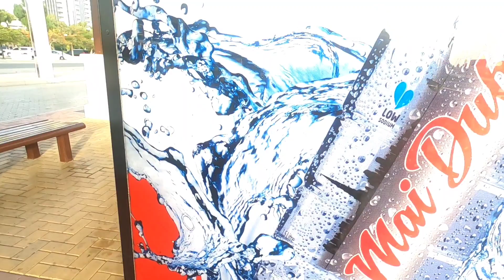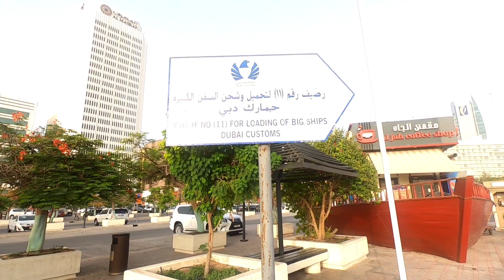WALKING TOUR DUBAI CREEK || DUBAI UAE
WALKING TOUR IN DUBAI CREEK